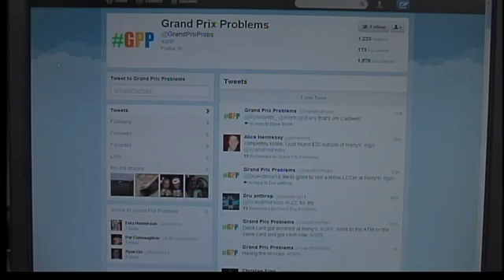Students tweet about "Grand Prix Problems"